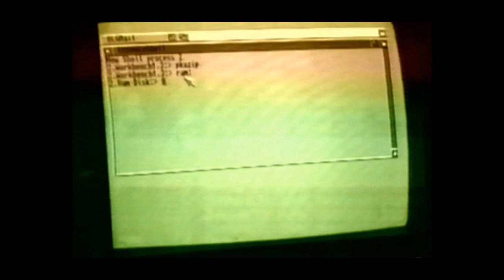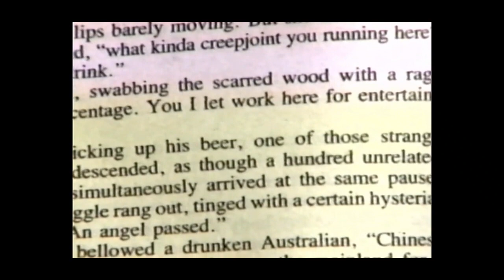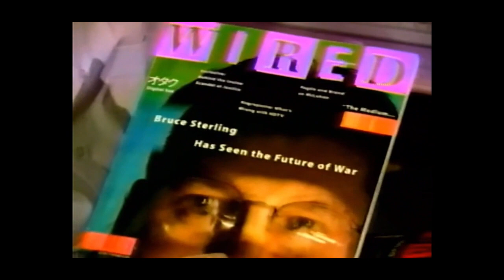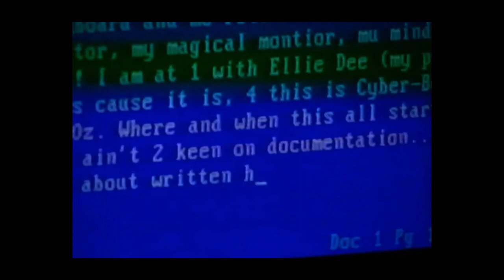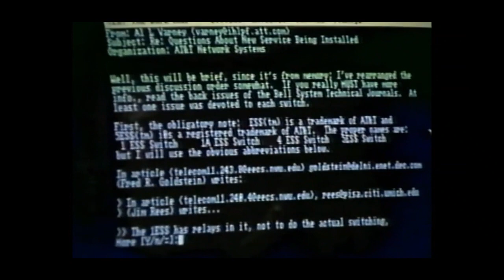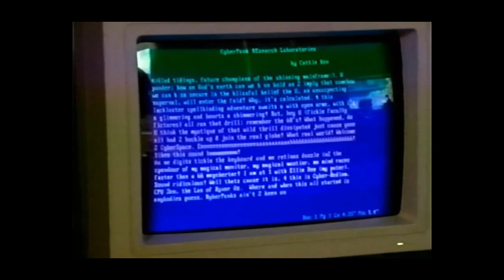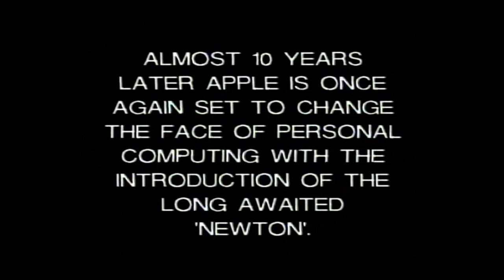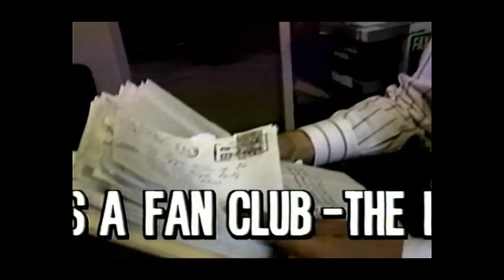Cyberpunks / Computer Hackers / Ed The Sock: MediaTelevision (1993)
MediaTelevision was a TV show about media analysis that ran in the 1990s on CityTV in Toronto. This episode aired 30 years ago in May 1993. Apologies for the colour banding on the top, its a pretty old tape.

Segments:

Cyberpunks: On The Edge of Technology @ 1:15
This first segment in the episode includes interviews with prominent self-declared "cyberpunks", MIT Media Lab head Nick Negroponte, groundbreaking science-fiction author William Gibson and musician Billy Idol, whose album "Cyberpunk" was released earlier that year.

Hackers: Cowboys in Cyberspace @ 10:47
This second segment intersperses interviews with members of the local k-rad grey-hat hacking group CiSSD (The Canadian International Society for Social Deviancy), Tom Burns from Alias Research and more insights from William Gibson. Try not to blink and miss the bonus cameo from some random Timothy Leary too!

Ed The Sock: Becoming a Cable Classic @ 18:47
This final segment takes a hard-hitting deep dive in to the origins of a mysterious foul-mouthed sock known only as Ed, whose rise to fame in the 1990's was unlike that of any piece of sentient footwear before or since.